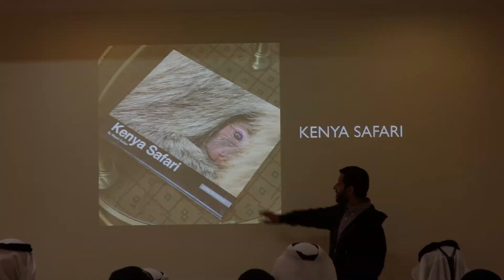ورشة المصور ماجد سلطان